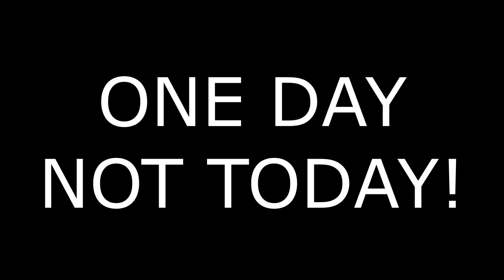Fixing the Shelves